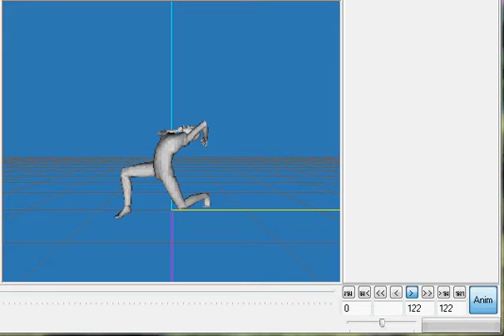The Sims 3 with Animation tools v0.05